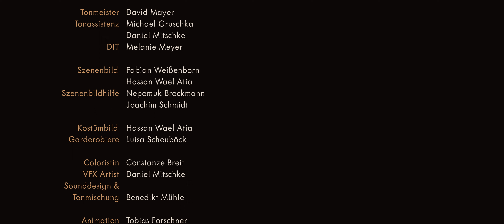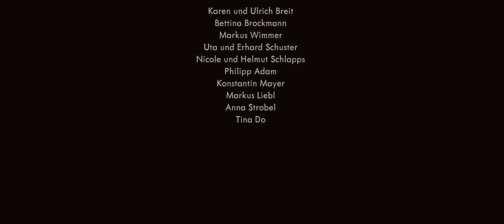FÜNF FINGER - Kurzfilm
Die Psychologin Helena Mertens meistert ihren Alltag, trotz wiederholter Selbstverletzungen während eines dissoziativen Zustands, wobei unklar ist, ob diese tatsächlich stattfinden.

Helena Merthens: Christiane Bärwald @christianebaerwald
Klientin: Ina Schmidt @inaschmidt_

Produktion: Isabell Schuster @ixsxix
Drehbuch & Regie: Louisa Olivia Brockmann @louisa.olivia
DOP: Maxi Rödl @bratmaxl @monacoframe
2.Kamera: Moritz Fuchs @moritzthefox
Postproduction & Poster: Constanze Breit @trauberl
AD: Tim Schwab @tim_schwb
AC: Moritz Frank @mfplay @mark5_productions
Oberbeleuchter: Alex Fink @cyb3rc0de @mark5_productions
Continuity: Pia Haltenberger @pia.jo_ha
Szenenbildner: Fabian Weißenborn @fabianweissenborn
Kostümbildner: Hassan Atia @hassanwaelatia
Gadarobiere: Luisa Scheuböck @luisa.schbck
Maskenbild: Felix Niederleitner @do_it_like_artist
Tonmeister: David Mayer @propella_dave
Tonassistenz: Michael Gruschka @xmichi_99
Kamerabühne: Clemens Reimuck, Moritz Fuchs, Maxi Schlapps @clemente020 @moritzthefox, @maxi_schlapps
Produktionsassitenz & Set-Al: Finn Walter @dreamcapture_de
SetAl: Katharina Ibscher @kathi_ibscher
DIT: Melanie Meyer @_melonchen
Fahrer: Ruben Jäger @_rcj1
Setfotos: Moritz Berg, Finn Walter @moritz_berg_ @dreamcapture_de

Sounddesign: Benedikt Mühle, Daniel Teutsch @soundtoyboy @dimedude

VFX: Daniel Mitschke @m1_visuals
Animation: Tobias Forschner @smilingtoby @vision.vfx_bavaria